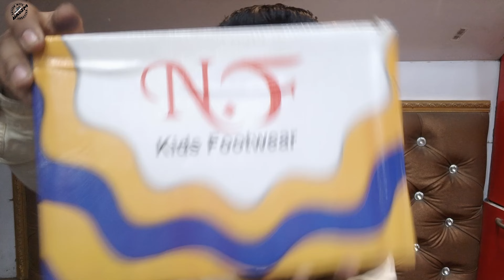Ankle length long boot for baby girls || full white girls long boot